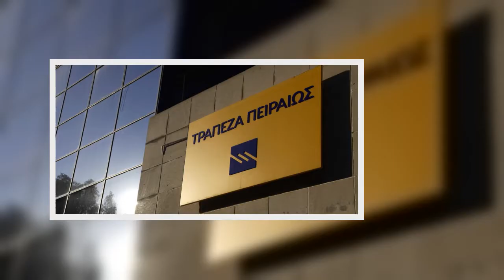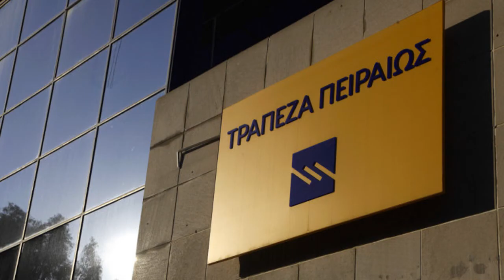Τράπεζα Πειραιώς: Καταβολή 50% της δόσης στα δάνεια το 2021 και 75% το Α' εξάμηνο 2022 για όσους ήτα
Τράπεζα Πειραιώς: Καταβολή 50% της δόσης στα δάνεια το 2021 και 75% το Α' εξάμηνο 2022 για όσους ήταν σε αναστολή | ΟΙΚΟΝΟΜΙΑ | iefimerida.gr..
 Η Τράπεζα Πειραιώς με ανακοίνωση της επισημαίνει ότι συνεχίζει να στηρίζει τους πελάτες της που πλήττονται οικονομικά από την πανδημία, δίνοντας τη δυνατότητα σε δανειολήπτες των οποίων έληξαν οι αναστολές πληρωμών που δόθηκαν στο πλαίσιο των μέτρων λόγω Covid -19, να επανέλθουν σε κανονική αποπληρωμή των δανείων τους σε διάστημα 18 μηνών.    «Η επαναφορά γίνεται μέσω ειδικού προγράμματος μειωμένων καταβολών, σταδιακά αυξανόμενων (step up), ενώ η ένταξη στο πρόγραμμα διενεργείται εξ ολοκλήρου ηλεκτρονικά και με ασφάλεια, με τη χρήση ηλεκτρονικών υπογραφών.   Οι πληττόμενοι δανειολήπτες που βρίσκονται σε αναστολή πληρωμών, με την πάροδο του εννεαμήνου και τη λήξη των αναστολών, μπορούν να καταβάλλουν μέρος της δόσης τους για τους επόμενους 18 μήνες, και συγκεκριμένα το 50% αυτής για το σύνολο του 2021 και το 75% της δόσης για το πρώτο εξάμηνο του 2022. Έτσι, θα επανέλθουν στην αποπληρωμή του 100% της δόσης τους το δεύτερο εξάμηνο του 2022, με ισόχρονη επιμήκυνση της διάρκειας του δανεί ...